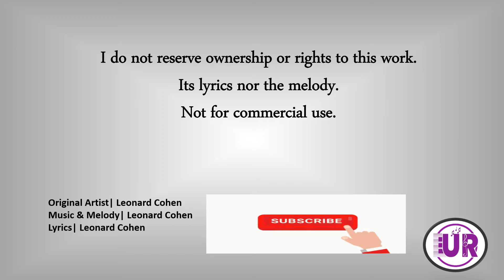Hallelujah cover song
Welcome to my UR Music Channel.

Original Artist| Leonard Cohen
Music & Melody| Leonard Cohen
Lyrics| Leonard Cohen

Join with us from these social media platforms-

christmas songs#hallelujah song# Halleluijah cover song# cover songs# english songs# english cover songs#Christmas songs# hallelujah english cover song#classsical songs#Holly songs#December songs# Leonard Cohen# Jeff Buckley#Shrek#Shrek movie# Shrek full movie#Shrek movie song#Fionna and shrek's wedding#Shrek movie 1#Shrek full movie 2# shrek full movie 3#shrek full movie 4#shrek full movie 5#shrek movie with english subtitles#John Cale#John Lissauer#Allison Cowe#Rufus Wainwright#gospel music#King David#Book of Judges#Bathsheba#Pentatonix#